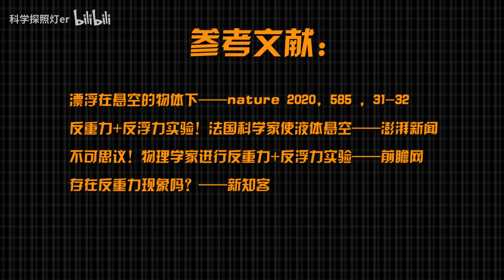“反重力”现象是什么？液体可在空中悬浮，原理你知道吗？